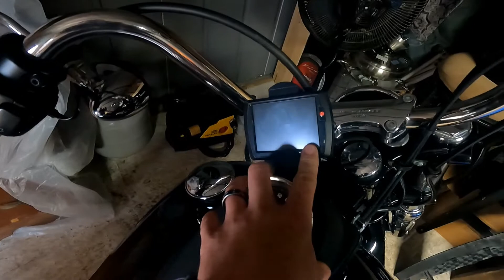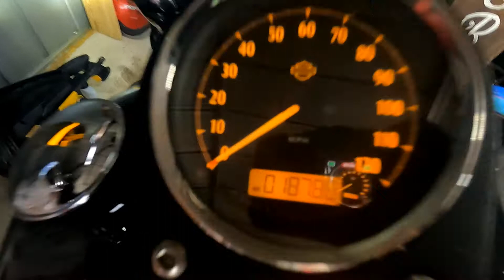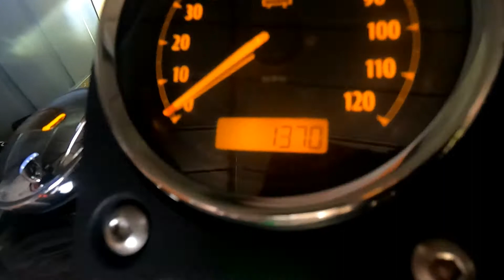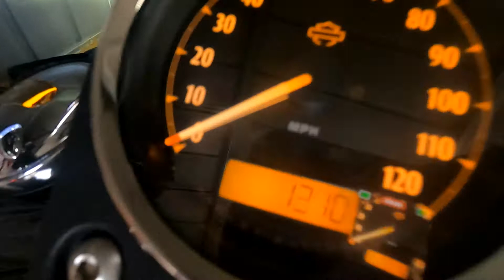Harley 103 TBR Exhaust walkaround & sound clip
Today we talk about my Harley and the future of my videos! Bonus talk about my friends Harleys!